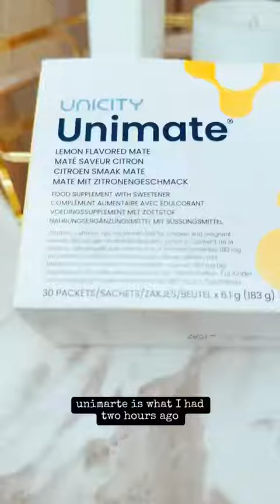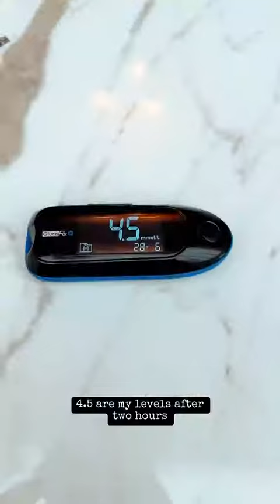Buy feel great system , click the link below or click on my picture then choose your country flag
Then Select Your Country

The Feel Great System is a nutritional system with two scientifically designed food products. They help with cravings, hunger, fatigue, crashes after meals, bloating and supporting healthy blood sugar and cholesterol levels.

The Feel Great System was created by Rav Malik because he saw a big need for the average person who is struggling to maintain a healthy lifestyle without shakes, cutting out carbs. or doing an extreme diet.

THIS VIDEO IS NOT DESIGNED TO, AND DOES NOT, PROVIDE MEDICAL ADVICE. ALL CONTENT (“CONTENT”), INCLUDING TEXT, GRAPHICS, IMAGES AND INFORMATION IN THIS VICEO ARE FOR GENERAL INFORMATIONAL PURPOSES ONLY.

THE CONTENT IS NOT INTENDED TO BE A SUBSTITUTE FOR PROFESSIONAL MEDICAL ADVICE, DIAGNOSIS OR TREATMENT. NEVER DISREGARD PROFESSIONAL MEDICAL ADVICE, OR DELAY IN SEEKING IT, BECAUSE OF SOMETHING YOU HAVE SEEN IN THIS VIDEO. NEVER RELY ON INFORMATION FROM THIS VIDEO  IN PLACE OF SEEKING PROFESSIONAL MEDICAL ADVICE.

THE OWNER OF THIS VIDEO IS NOT RESPONSIBLE OR LIABLE FOR ANY ADVICE, COURSE OF TREATMENT, DIAGNOSIS OR ANY OTHER INFORMATION. YOU ARE ENCOURAGED TO CONFER WITH YOUR DOCTOR WITH REGARD TO INFORMATION CONTAINED.